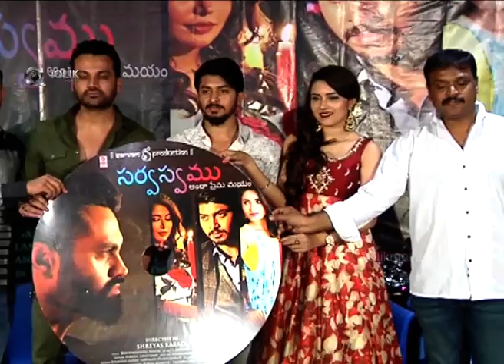Sarvaswamu Movie Audio Launch | Chetan Vardhan | Ranusha Kashvi | Sathvika Appaiah | iQlik Movies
Watch: Sarvaswamu Movie Audio Launch | Chetan Vardhan | Ranusha Kashvi | Sathvika Appaiah